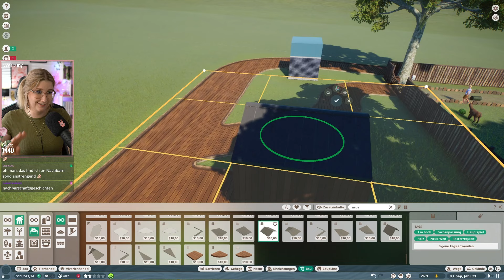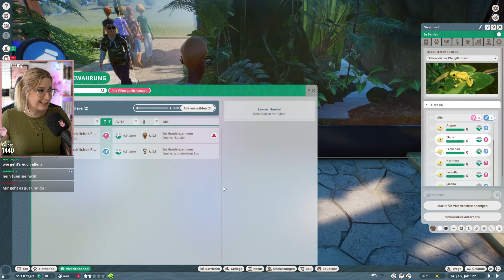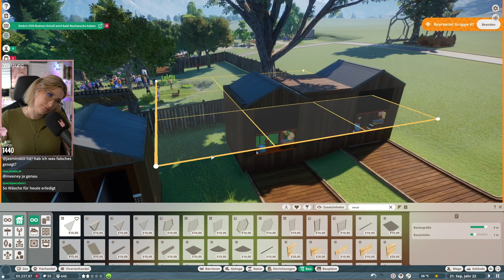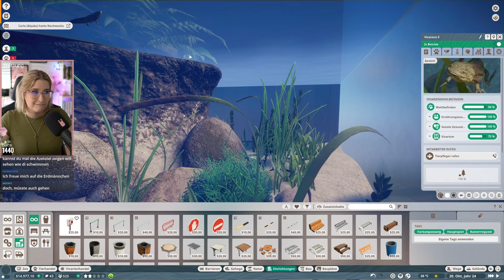Was sind das für Dino- Tiere? | Planet Zoo - Wundertüten Zoo 04 | Stream 12.05.24 | Insanedra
Wenn ihr euch für Sims Content Interessierst, schaut doch auch gerne auf meinem Zweit- Kanal vorbei: 💜YouTube